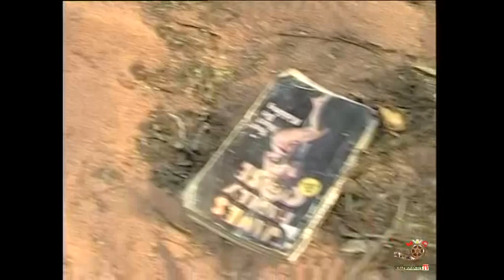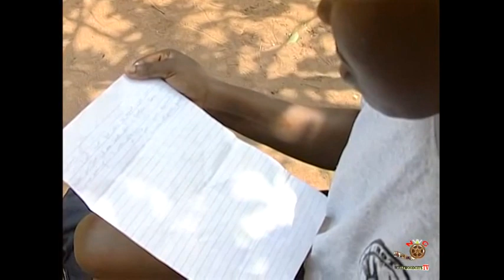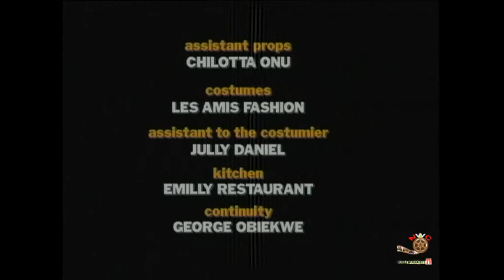My Daughters Wedding {GENEVIEVE NNAJI ] - Latest Nigerian Nollywood Movie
Another great movie showing now on Nollywoodcitytv. Watch and Enjoy..